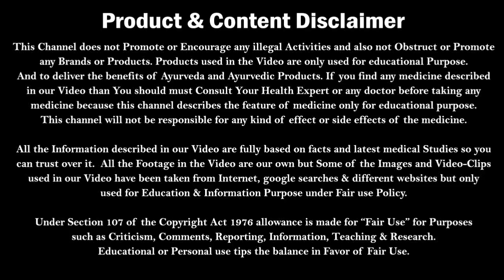क्या Naja 200 सर्पदंश की दवा है ? | Naja 200 homeopathic medicine in Hindi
Naja 200 सर्पदंश की दवा है | Naja 200 homeopathic medicine in Hindi | Naja 200 | Kumar’s Ayurvedic Gyan
Kumar’s Ayurvedic Gyan have described about Naja 200 and naja 200 homeopathic medicine in hindi. Also about uses of naja 200. We have discussed about snakebite treatment done by the professional doctors. Rajiv dixit ji claimed the wrong medicine for snakebite. Sap katne ka ilaj aur sap katne ki dawa janane ke liye pura video dekhein.

Snake Catcher Tong, 5 Feet Aluminum Stick
Snake Picker Stick tong Upto 12 Feet Length